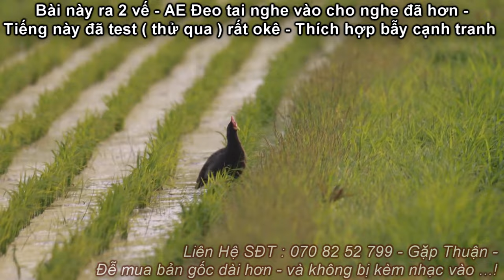Tiếng Cúm Núm , Gà Nước 2 Vế ( 2 loa ) Bẫy Chim Di Cư Tháng 8 - 2024 ĂN CHIM - GÀ ĐỒNG BẪY LƯỚI ĐÊM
Tiếng gà đồng cúm núm gà nước này bản 2 vế ( 2 loa ) bẫy lưới đêm kinh tế ăn chim mạnh nhất 2024 - bẫy chim lưới đêm gà nước gà đồng tiếng chuẩn kêu 2 vế bẫy lưới đêm ăn cực -
Tiếng Gà Đồng , Cúm Núm Ghép Với ẾCH KÊU - Tiếng Đăng ĂN CHIM Mạnh Nhất Bẫy Gà Đồng Cúm Núm 2024
Tiếng Gà Đồng , Núm Cúm Bản Đấu Ỳ Xèo Đánh Lưới Đêm Vụ Tháng 8 / 2024 Ăn Chim Mạnh Nhất Bây Giờ